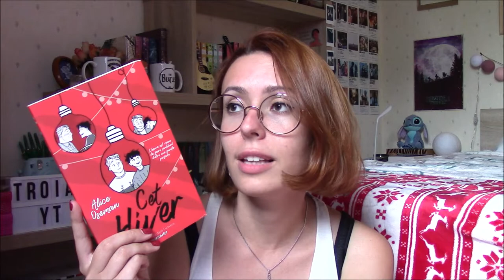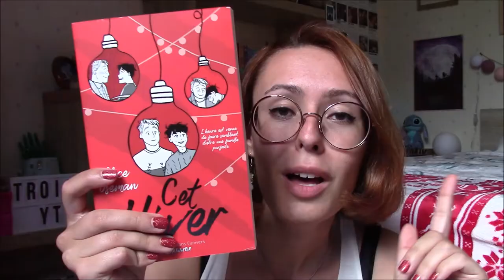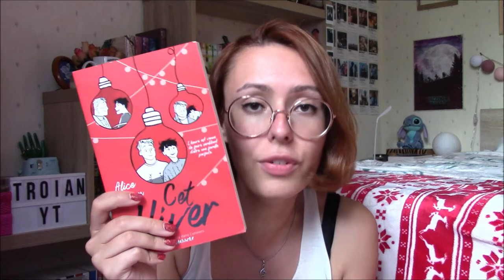"Cet Hiver" ❄️- Critique Livre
Vous avez probablement remarqué quelques changements entre la miniature, l'intro et outro. Je voulais un peu de changement, redonner de nouvelles couleurs à mon espace YouTube. Vous en pensez quoi ? Vous aimez ?

Sinon la vidéo d'aujourd'hui parle de trouble alimentaire, je préférais vous faire une sorte de trigger warning car je sais que c'est un sujet sensible. "Cet Hiver" de Alice Oseman est probablement un des plus percutants et sombres que j'ai pu lire dans son univers. J'ai adoré découvrir la famille Spring mais je me demandais : Lequel est votre préféré ?

• Le livre mentionné :
📚 "Cet Hiver" (Hachette Romans) de Alice Oseman / traduction de Valérie Drouet